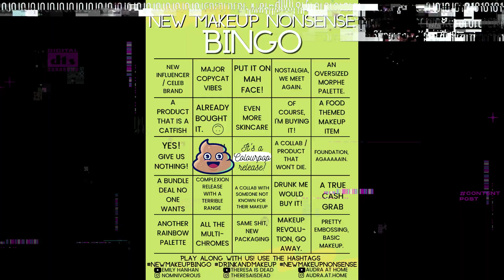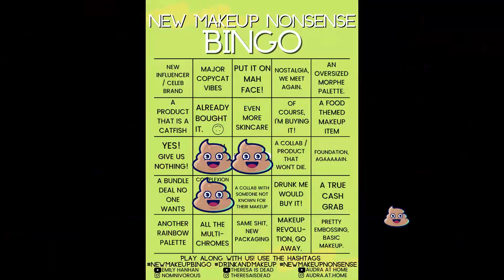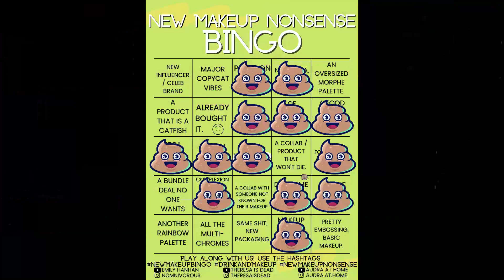NEW MAKEUP NONSENSE BINGO 45: URBAN DECAY GOES MILD, MY GREEN GOBLIN GOES WILD, CONCEALERS ARE TIRED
New Makeup Nonsense Bingo #45: Urban Decay Goes Mild, My Green Goblin Goes Wild over Oden's Eye Hela Palette, and Concealer Color Ranges Are Tired. 😴

✨ Play along with us! Upload your video or share it on Instagram.

Emily Hanhan
348 Coney Island Avenue 2023

Camera (for Filming) - Canon EOS M50
Webcam (for Livestreams) - Logitech C922
AT2020 USB Microphone
Aputure MC RGB Lights

Age: 37 | Sign: Sagittarius | Skin Type: Normal | If you've read this far, you're the best. 🥰